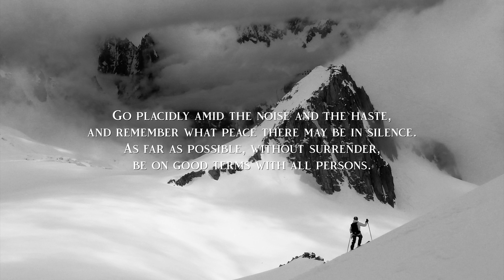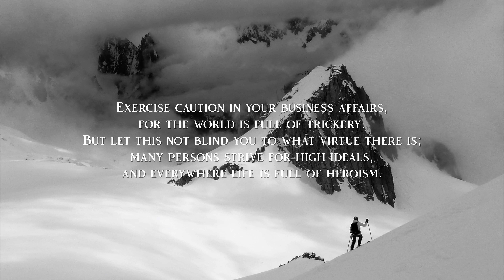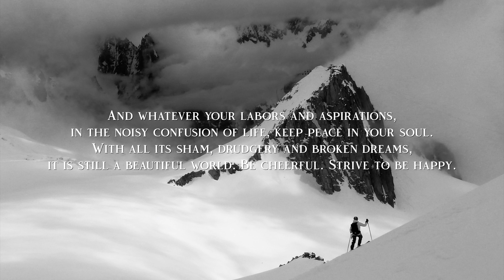Desiderata by Max Ehrmann — Poetry Reading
Desiderata | Max Ehrmann

Photo: Giacomo Berardi